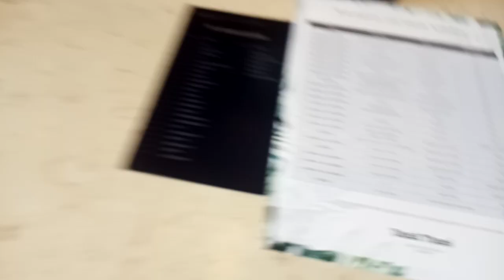A visit to the exclusive Villas @ Dusit Thani Lubi Plantation Resort in Davao de Oro....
The villas at  Dusit Thani Lubi Plantation Resort all have two units (rooms).
One has its own individual swimming pool and an outdoor shower,
and the other is a bit smaller, but also full of luxuries.
Because of its unique location as part of its own island,
overnight stays here are extremely quiet and relaxing.
The breakfast provided is second to none.